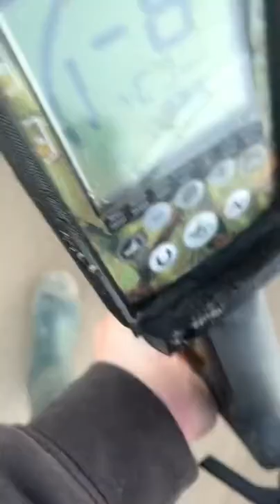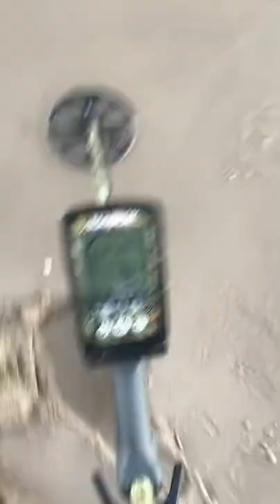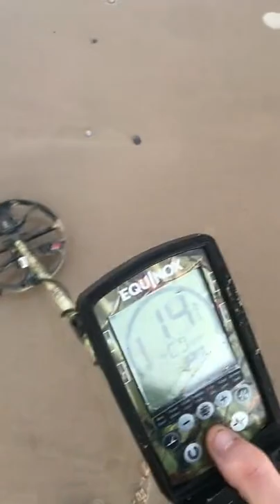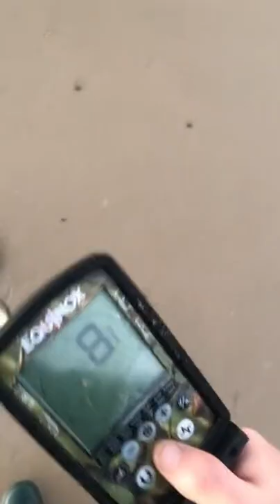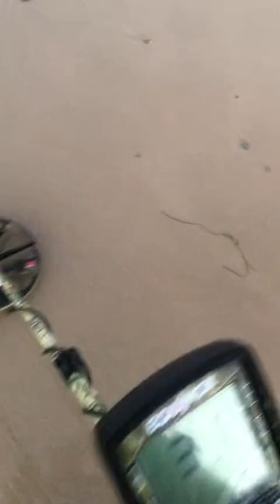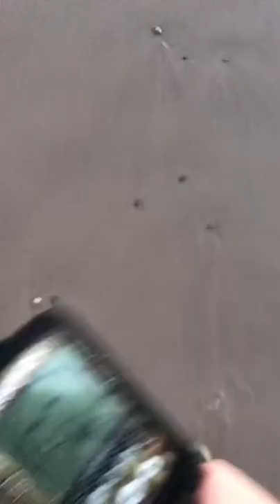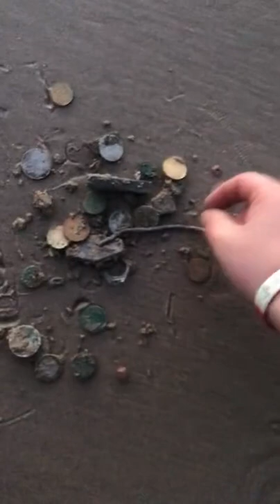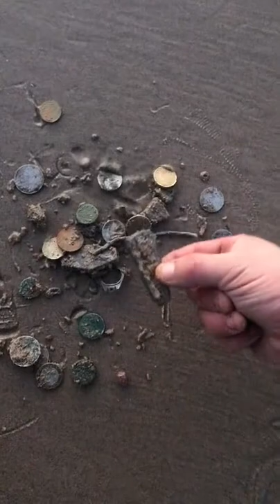Directo detección metálica de Tik Tok 13-12-2021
💲Compra en nuestra lista de productos de Amazon para la detección metálica recomendados por Detección Infinita